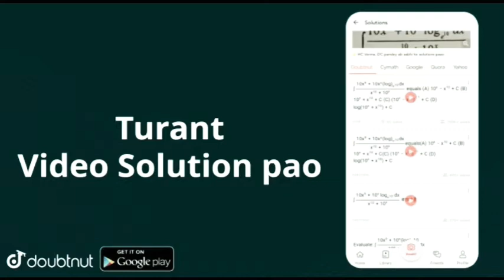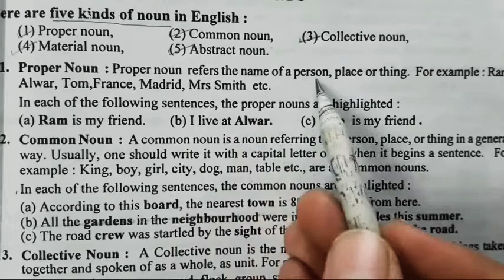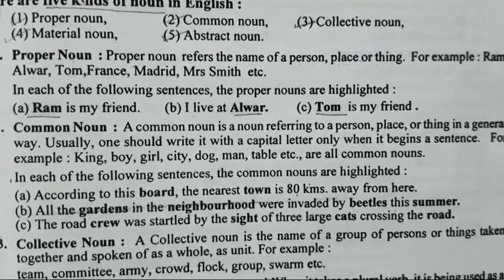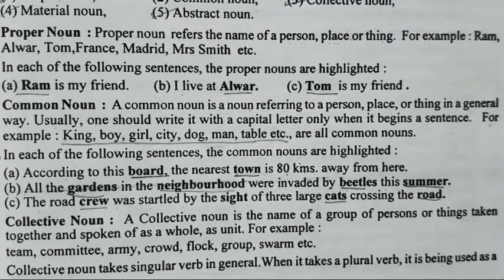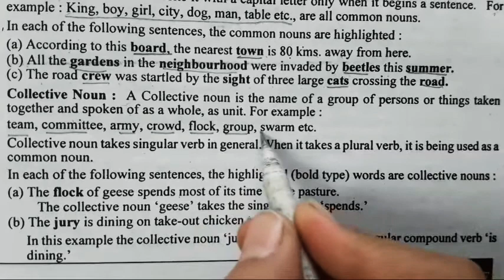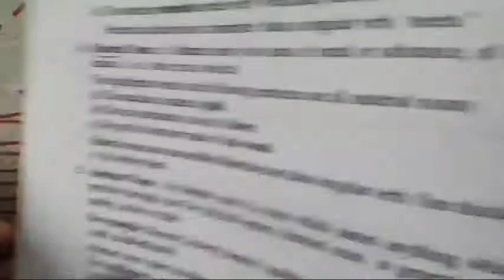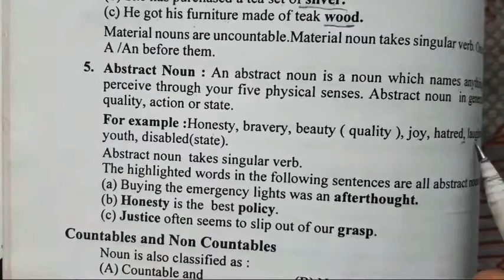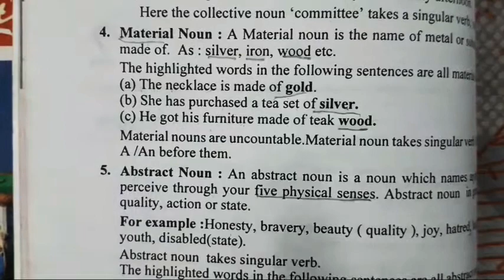HINDI EXPLANATION OF NOUNS | ENGLISH GRAMMAR | NOUNS AND THEIR KINDS | ARCHANA GODSE PADWAL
LINK OF MY NEW CHANNEL SHAURYA'S VLOGS

@TWITTER- ARCHANA GODSE PADWAL